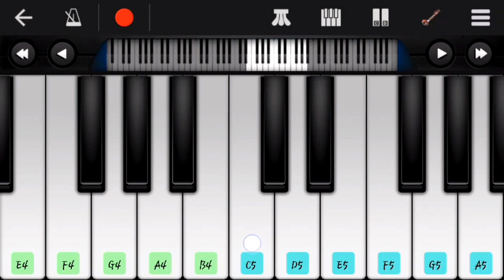Anegan kaali love bgm | Anegan movie | Harris jayaraj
How to play with mobile piano
Walkband
Kali And Kalyani Love Bgm
Kalyani Love Bgm
Anegan Kali And Kalyani Love Bgm
Ringtone And Songs
kalyani,Anegan movie bgm
Anegan movie bgms
Anegan movie 8d bgms
Anegan movie 8d bgm
New 8d bgm
New 8d bgms
tamil new bgm
tamil new bgms
tamil bgm
love tamil BGMS
sad painfull bgm
love lost BGMS
tamil sad bgms
missing love bgms
mass intro bgms
cute actress bgm
bgm ringtunes tamil
tamil background MUSIC
tamil background scores
anegan bgm
love background music
Love Bgm
love bgm
Harris,jayaraj